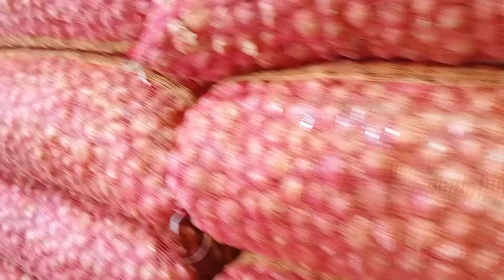06/06/2024 আজকের পেঁয়াজ রসুন আলুর দাম আজকের পেঁয়াজ রসুন আলুর পাইকারী দর কত? onion today পাইকারি দাম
06/06/2024 আজকের পেঁয়াজ রসুন আলুর দাম  আজকের পেঁয়াজ রসুন আলুর পাইকারী দর কত? onion today পাইকারি দাম

We always upload true and accurate videos keeping in mind the audience  (Pabna Tv)

* ANTI-PIRACY WARNING * This content is Copyright to Pabna Tv. Legal action will be taken against those who violate the copyright of the following material presented!